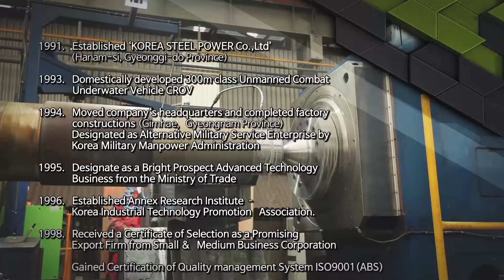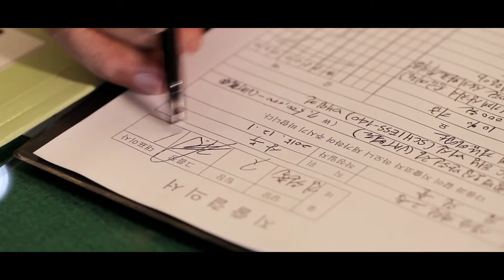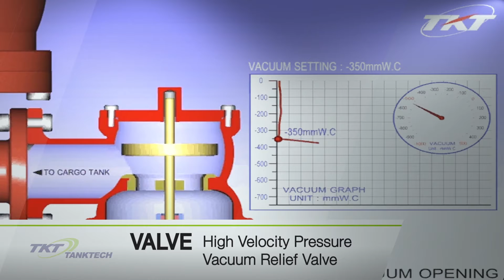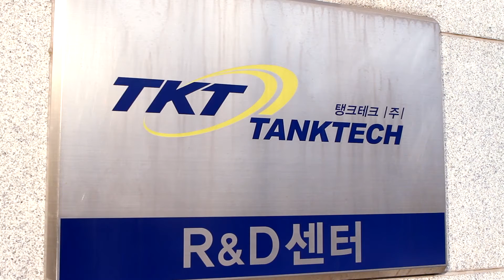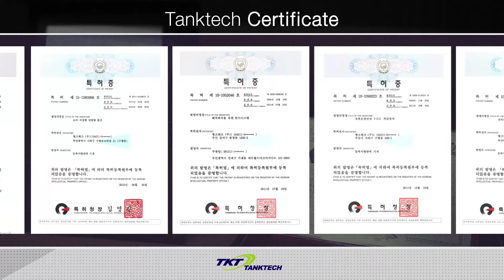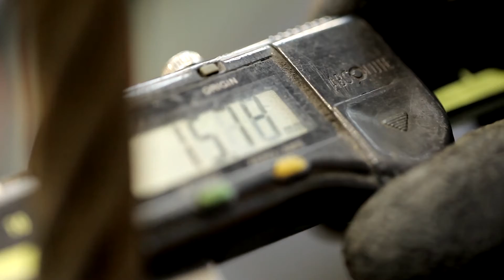탱크테크 홍보영상(영)